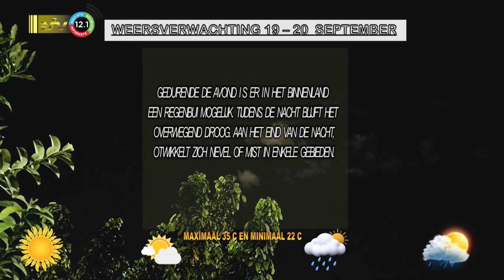19 09 2023 Weersverwachting 19 – 20 september’23